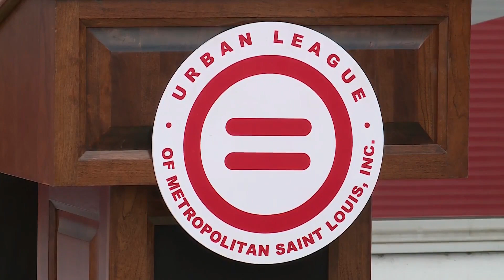Attention, Hyundai owners: Free anti-theft clinic planned this weekend in north county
Hyundai owners, listen up. There’s a free event this weekend to install anti-theft technology on your vehicle.